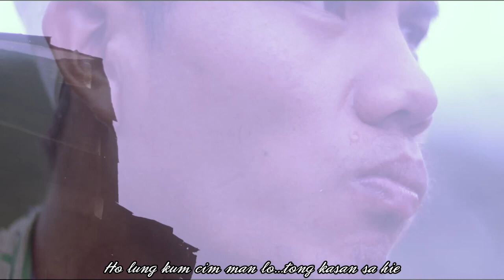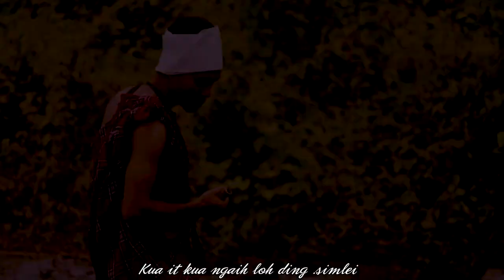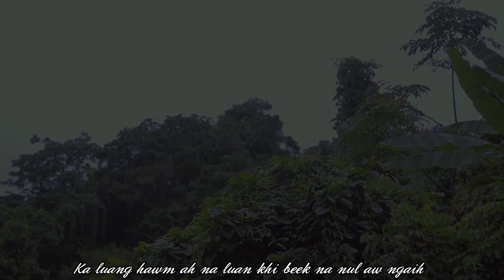''ZODAWN LAWK TA" Zomi New Broken💔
Zo Dawn Lawkta
Phuak : Sa: Zomte Vaphei
Lim lak : Joel TuEng St : David Khai no : Cing Nuam
Video : SB. Hau Photograpphy